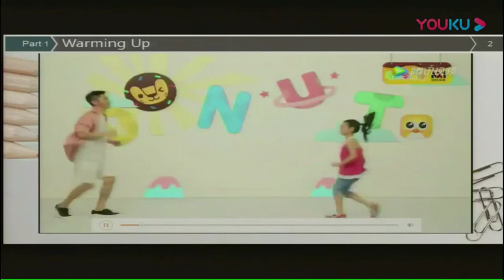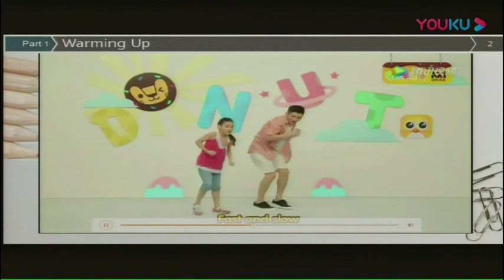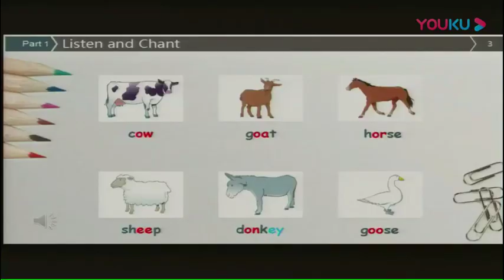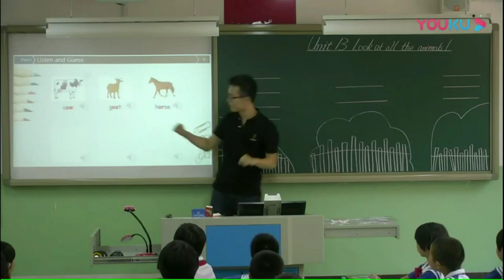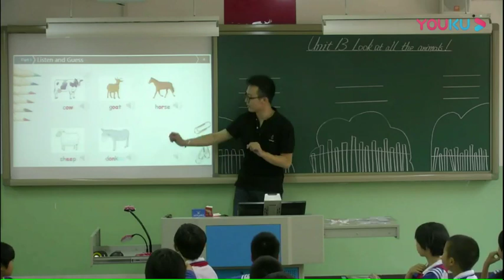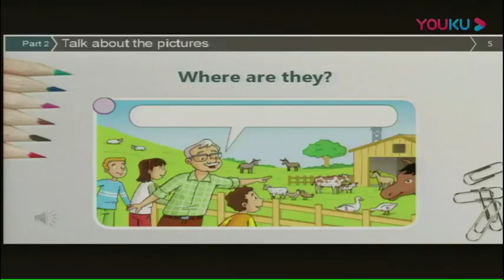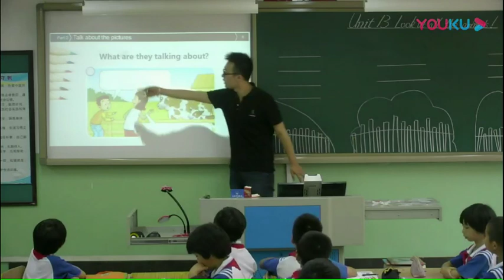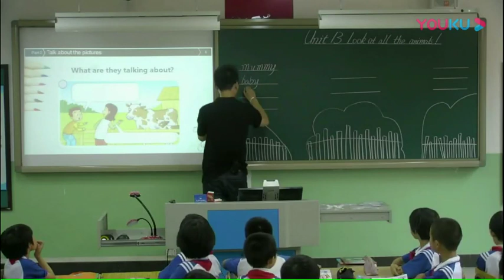2 Look at all the animals